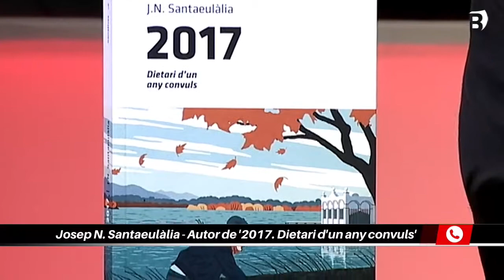Josep Navarro Santaeulàlia ens presenta el seu nou llibre, "2017. Dietari d'un any convuls"